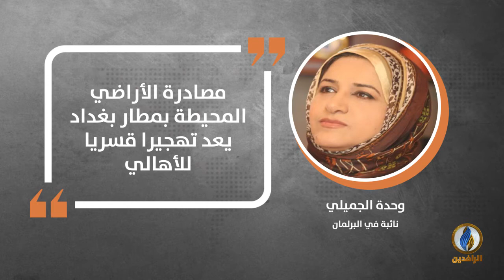في دقيقة .. أبرز التصريحات الصحفية ليوم الثلاثاء